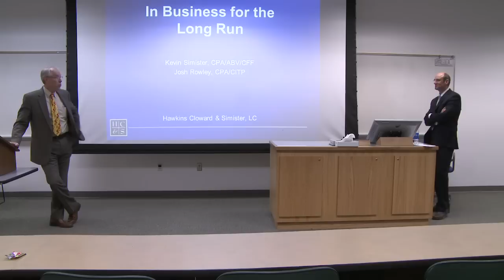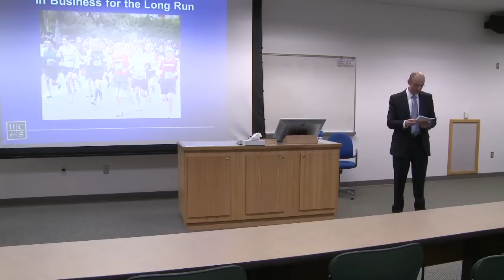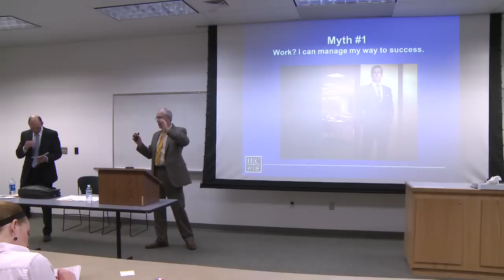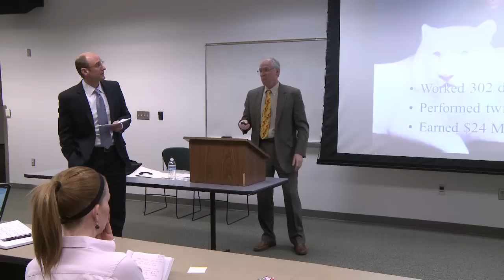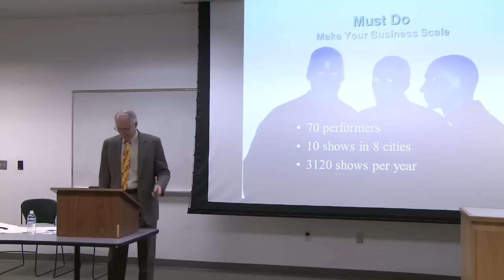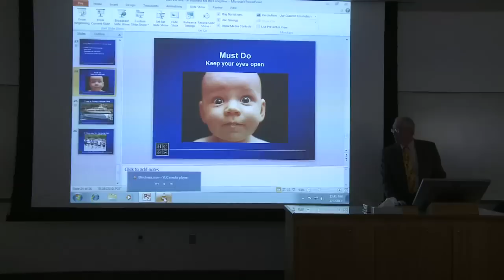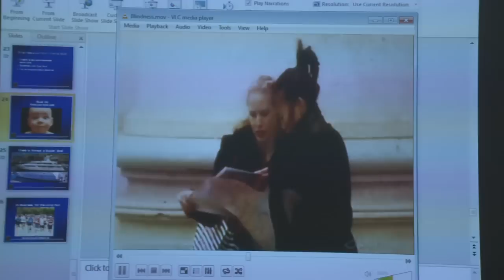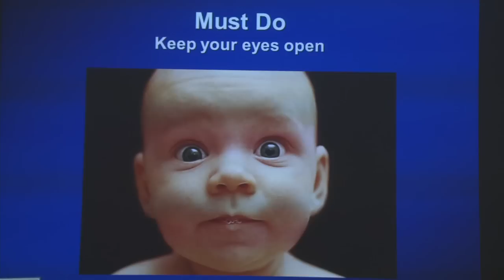UVU Entrepreneurship Lectures: Kevin Simister & Josh Rowley